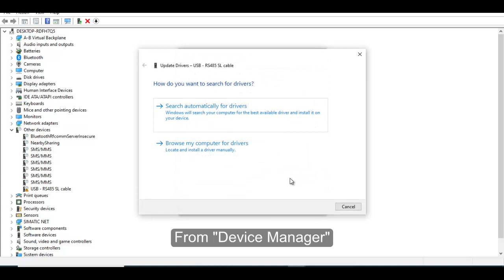Updating the driver for Schneider Somove Cable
Hi everyone,

In this video we will review the Somove Cable and update its driver on PC or Laptop.

If you have any comment, please mention it here to discuss together.